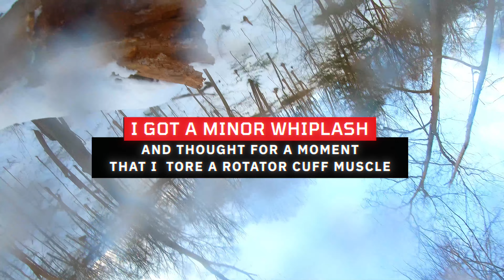ICE CLIMBING Frozen Water Fall ONTARIO. Niagara Ice Climb. NIAGARA WINTER PHOTOGRAPHY, TRAIL RUNNING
Ice Climbing in Niagara Falls Region. NIAGARA WINTER PHOTOGRAPHY & HIKING TRAILS IN THE WINTER FOR ICE CLIMBING and Water Fall PHOTOGRAPHY. healthybodybysophie iceclimber @HealthyBodyBySophie Workout Videos. Home workouts. Home fitness. Outdoor fitness videos.
Adventure videos. Winter climbing. Mountaineering. Climbing frozen water falls.
Thanks Pete and Ice Climbing Crew for Letting us Film. Climbing a frozen waterfall in Niagara Falls Canada. winter climbing. Ice climbers Ontario. Spectacular winter water fall.
Salomon SnowCross Trail Running Shoes. Canon cameras and lenses.
Canon 5D Mark iv and Canon 70-200mm usm f2.8L is iii
Canon 6D Mark ii and Canon 16-35mm usm f2.8L ii
GoPro Hero 6 Black and Karma Grip Gimbal
 Winter Fitness Photography
 Niagara Winter Photography
Winter Sports Photography
 HEALTHY BODY BY SOPHIE
Ontario Canada Ice Climbing